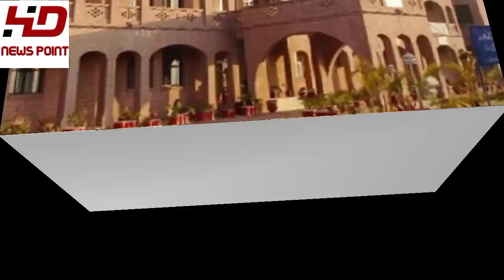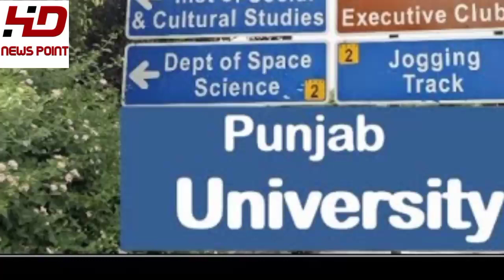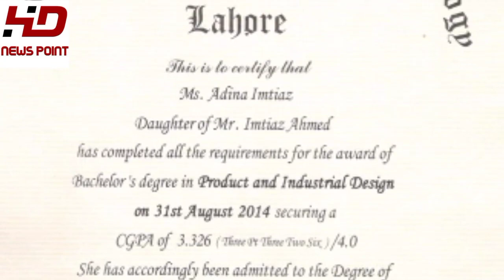Latest Update Expected Date of Annual Examination MA/MSc/LLB Part 1 ,2 & 3